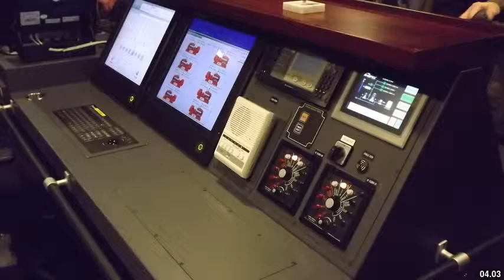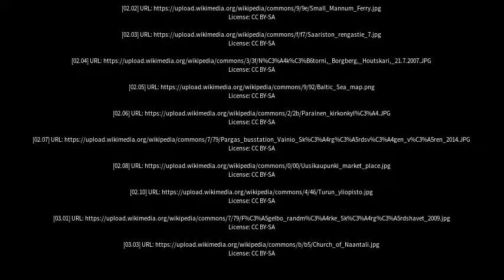Best places to visit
Best places to visit - Houtskär (Finland) Best places to visit - Slideshows from all over the world - City trips, nature pictures, etc.